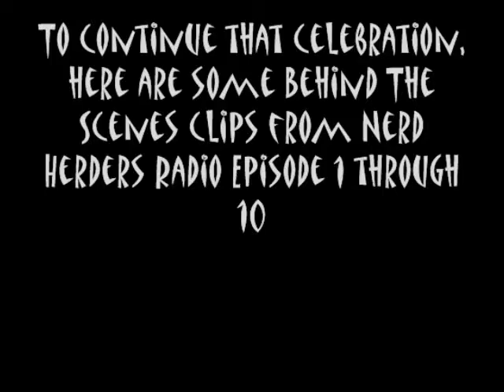Nerd Herders Radio with Foxy Foxxy & Damian Dragon: 10 Episodes Behind the Scenes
On Friday, November 23, 2012, Nerd Herders, Foxy Foxxy & Damian Dragon, celebrated their 10th episode.  So this video is a bunch of behind the scenes before & after Nerd Herders is LIVE on the air.  Episodes 1 through 10 of Nerd Herders can be listened to via archive and is LIVE every Friday night at 9pm eastern
FYI Friday December 7th, Jason David Frank will be LIVE on the air with Nerd Herders!